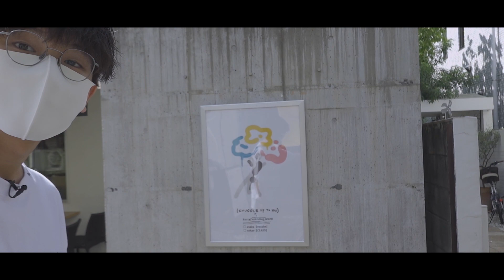【Vlog】Kurryさんの個展に行ってアートを買いました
お会いするきっかけになった動画

ハズムのブランド「DAN」のInstagramアカウントはこちらから

ハズムのセレクトショップ「DAN」のオンラインショップはこちらから